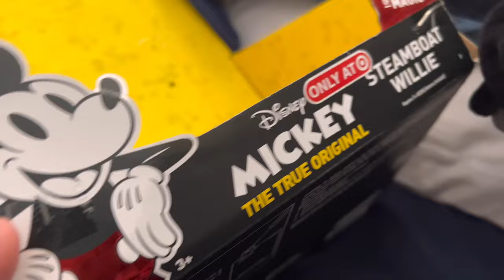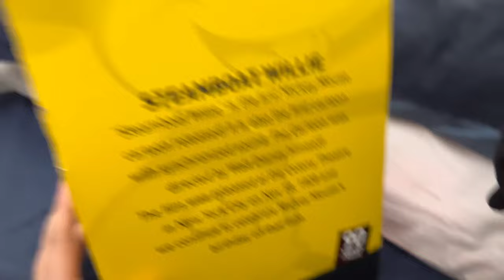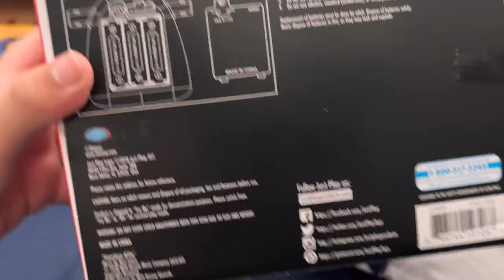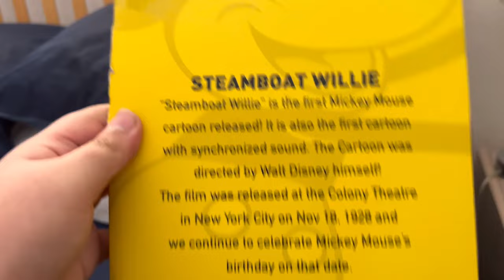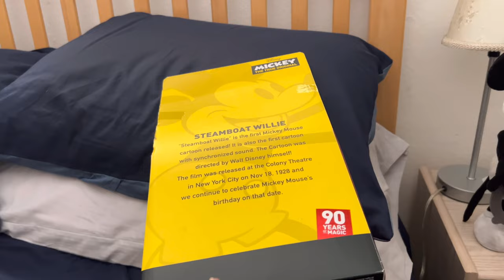The Lost Ones:13, Just Play Mickey: The True Original Steamboat Willie plush review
Another The Lost Ones vid in the same month?